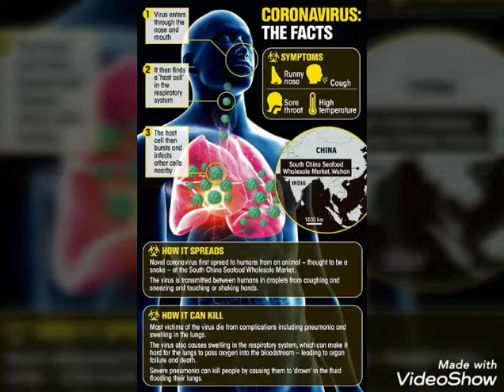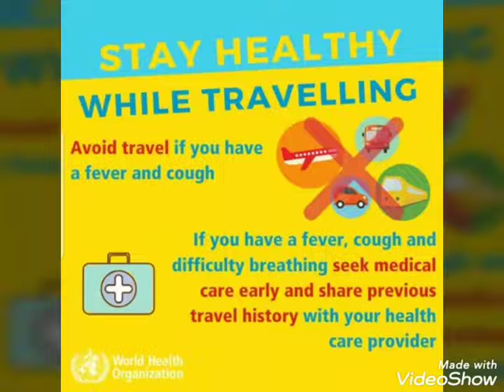What is CoronaVirus and Precautions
Hi My People,
Get to know about what is Corona virus and precautions you can take recommended by WHO so to avoid it's effects.
Note : The Picture are used only and only for fair and information purpose.
Cheers,
Pranz